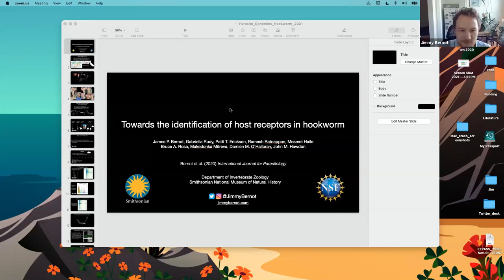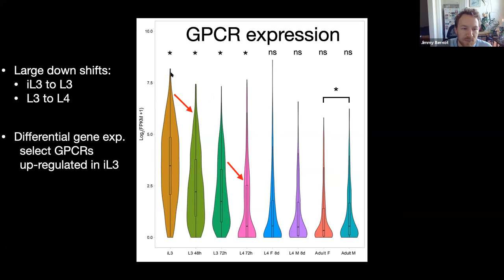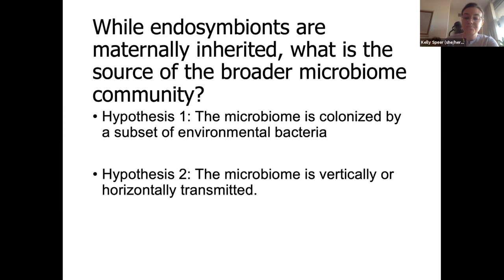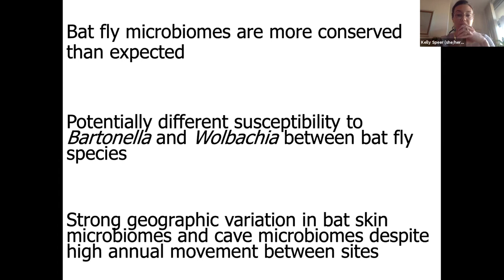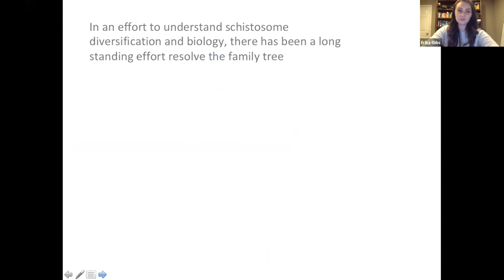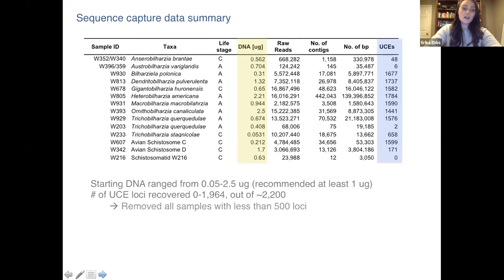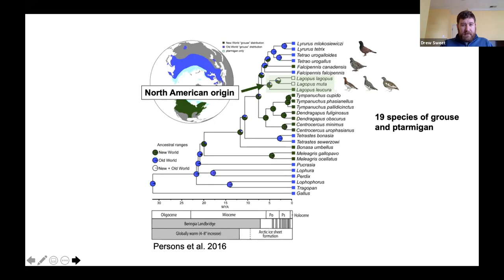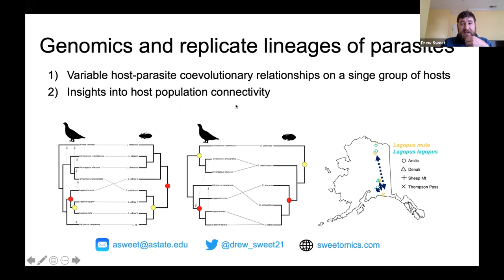Genomic Social Hour #26: Host-parasite Genomics| California Academy of Sciences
GSH26 Speakers:
•Dr. James P. Bernot (Postdoc, Smithsonian National Museum of Natural History): "Towards the identification of host receptors in hookworm"
• Dr. Kelly Speer (Postdoc, Smithsonian National Museum of Natural History, Smithsonian Conservation Biology Institute): "Host-specificity modulates the effect of environment on microbial diversity in blood-feeding flies"
• Dr. Erika Taylor Ebbs (Assistant Professor of Biology, Purchase College, SUNY): ""Illuminating schistosome diversity: Phylogenomics and diversification of Schistosomatidae using targeted sequence capture of ultra conserved elements"
• Dr. Andrew Sweet (Assistant Professor of Biology, Arkansas State University): "The grouse louse: Using genomic data to understand relationships between Alaskan Ptarmigan and their feather lice"

The "Genomic Social Hour" Series is organized by Dr. Athena Lam, Assistant Director of the Center for Comparative Genomics (CCG) at the California Academy of Sciences.